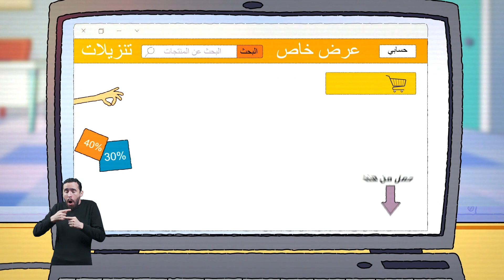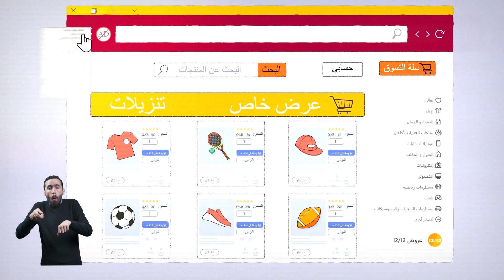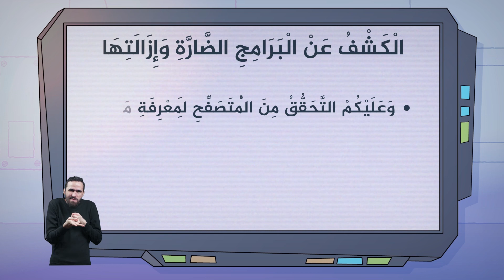‎⁨الكشف عن البرامج الضارَّة وإزالتها⁩